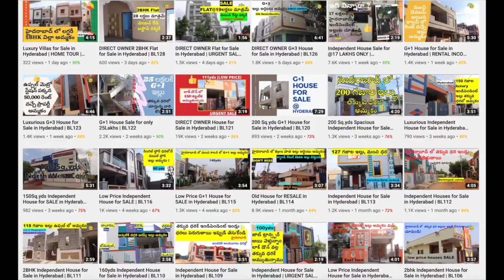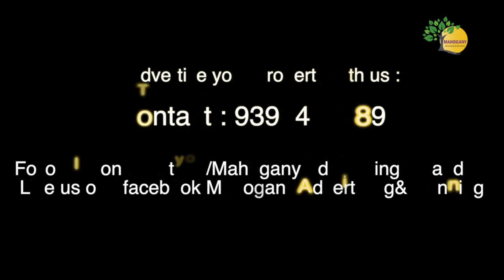100yds East face house for sale in Hyderabad | BL156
100yds East face house for sale in Hyderabad | BL156

Location : Boduppal

Highlights :

100 Sq.yds, North facing
Price : 55 Lakhs (Negotiable)
LRS paid, G+1 Permission

1 నిర్దిష్ట సైట్ సందర్శన కోసం: 99/రూ.లు మాత్రమే